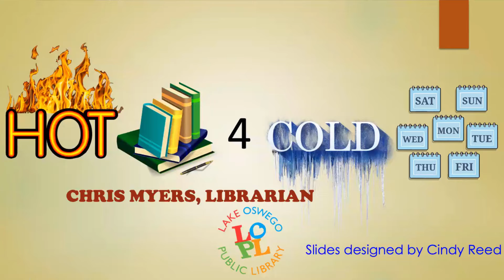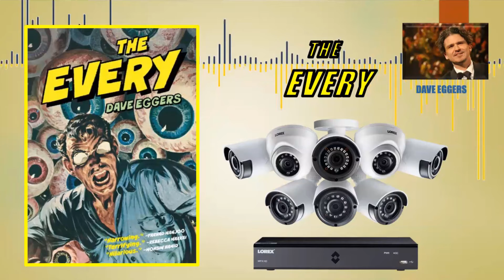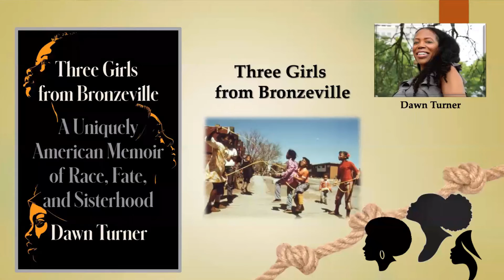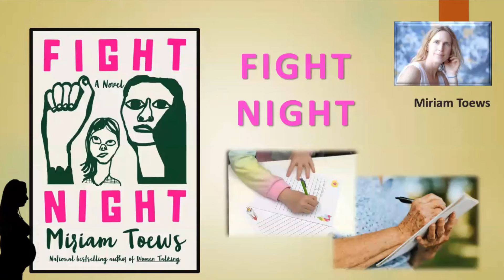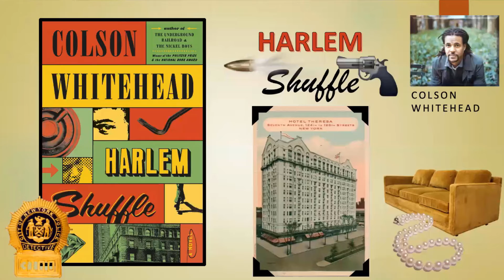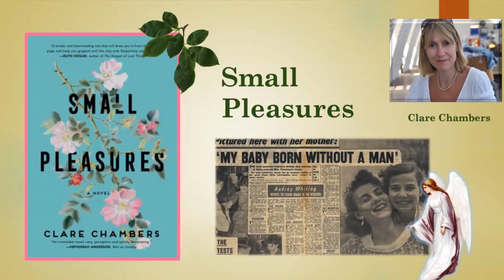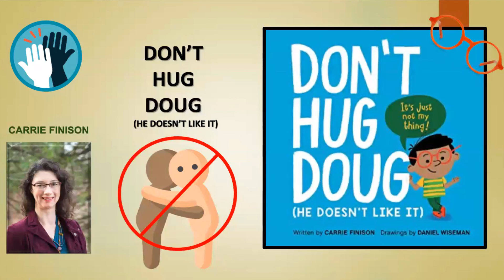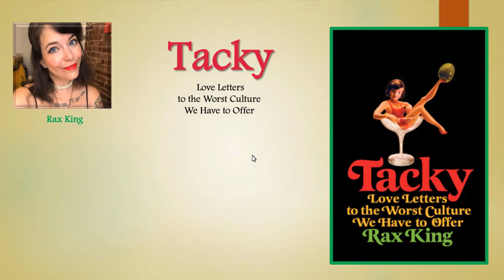LOPL: Hot Books for Cold Days 2021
Librarian Chris Myers presents his annual Hot Books for Cold Days fall reading preview. Recorded November 9, 2021. Booklist available in PDF form at the following